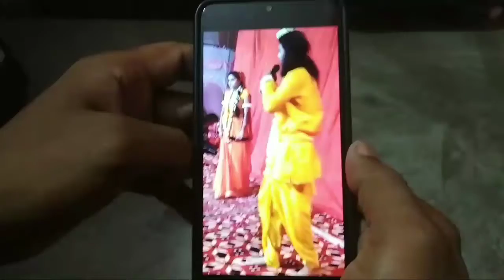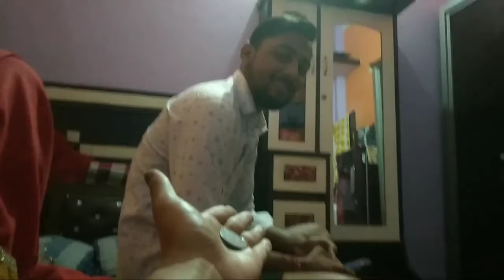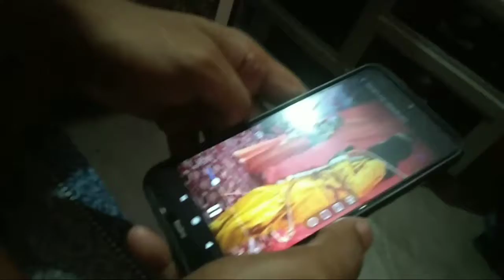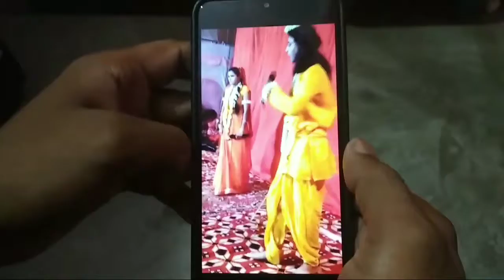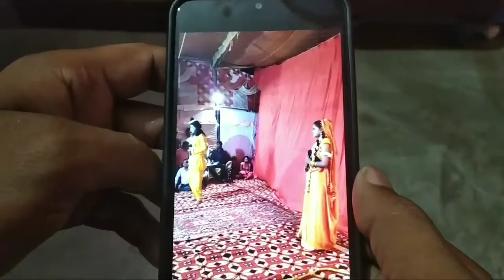पतिदेव की हाथ की बनी रोटी खाई आज मजा आ गया @Priya Ashu Vlog @Love Life 😍 रामलीला की तैयारी जारी है